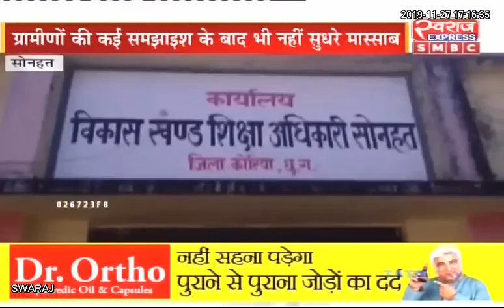Sonhat News CG: नशे की हालत में स्कूल पहुंचा शिक्षक